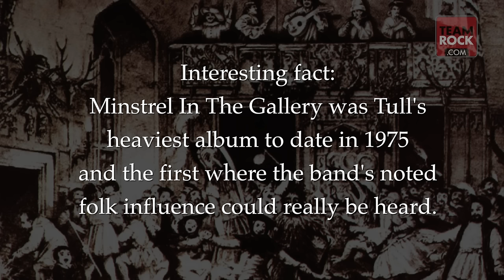Martin Barre: Masterclass - 'Minstrel in the Gallery'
Martin Barre gives us the first episode in his Masterclass series on Classic Rock. He shows us the tips and tricks to Jethro Tull's Aqualung.